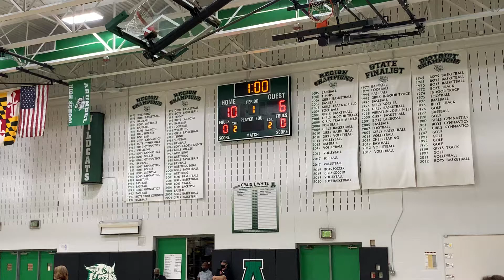Broadneck/Arundel volleyball Game 5 09/14/21